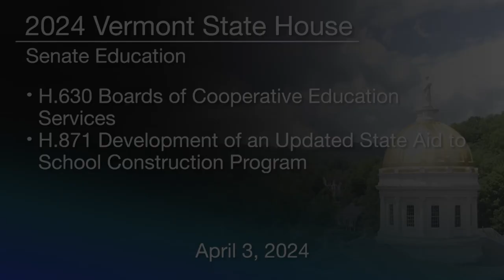Vermont State House - H.630 and H.871 4/3/2024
Vermont State House - H.630 Boards of Cooperative Education Services and H.871 State Aid to School Construction Program 4/3/2024